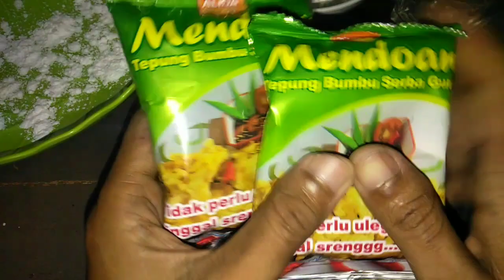RESEP CILOK ENDOLITA !!! TANPA BUMBU UDAH MAKNYOSSS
hai genks !!! simak dan dapatkan hadiahnya
jangan lupa subscribenya ya genks

2 bks tepung serbaguna (@75gr)
3 sdm tepung kanji/aci/tapioka
air secukupnya